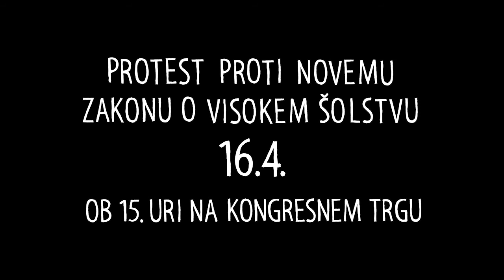Sašo Slaček: Koncept javnega in ZViS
Sašo Slaček o konceptu javnega v povezavi s predlogom novega Zakona o visokem šolstvu.

PRIDRUŽITE SE NAM NA PROTESTU proti predlogu Zakona o visokem šolstvu 16. 4. ob 15. uri na Kongresnem trgu!

O novem predlogu Zakona o visokem šolstvu (ZViS) in problematiki le-tega si lahko preberete na